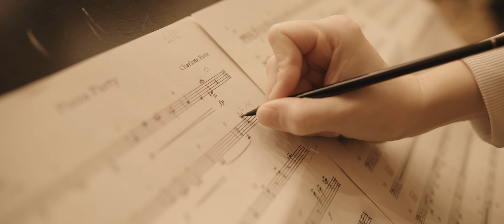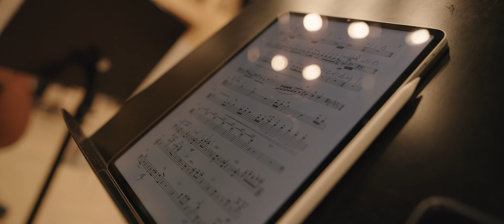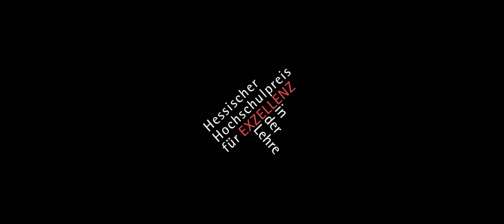Hochschulpreis für Exzellenz in der Lehre 2021: Musik für Stummfilme an der HfMDK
Der Hessische Hochschulpreis für Exzellenz in der Lehre würdigt hervorragende Lehr- und Lernkonzepte. Den 2. Projektpreis erhalten 2021 Prof. Ralph Abelein, Prof. Michael Böttcher, Peter Fulda, Prof. Gerhard Müller-Hornbach und Prof. Rainer Römer von der Hochschule für Musik und Darstellende Kunst. In ihrem Projekt „Musik für Stummfilme“ komponieren Musikstudierende für ein professionelles Orchester, spielen die Melodien zu kurzen Stummfilmen ein und bringen sie zur Aufführung.